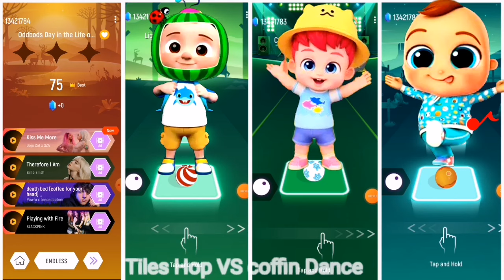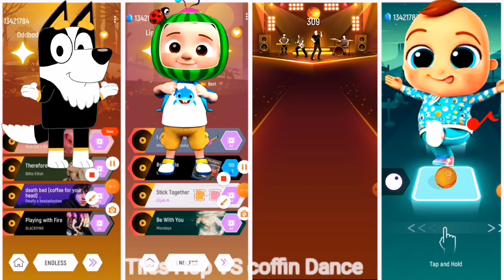CoComelon Friends 🆚 Bluey Bingos 🆚 Billion Surprise 🆚 Bebefinn,,🎶 Who in Best★ ♥️♥️♥️